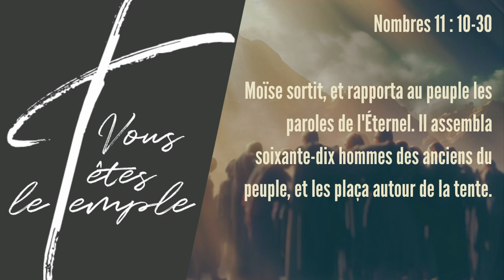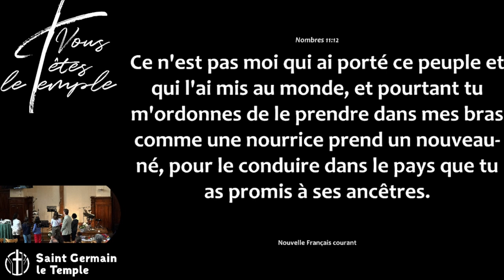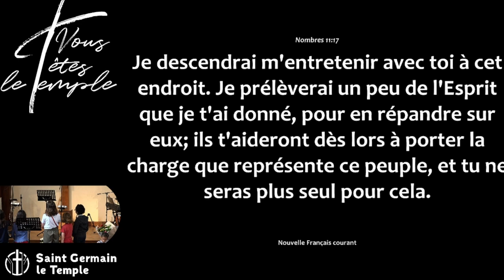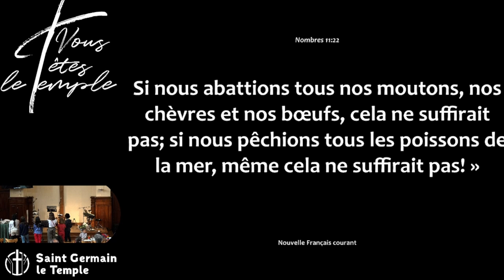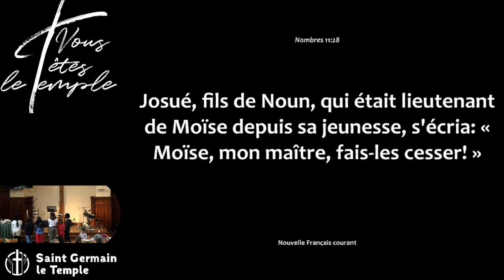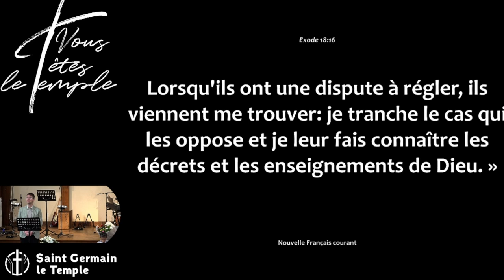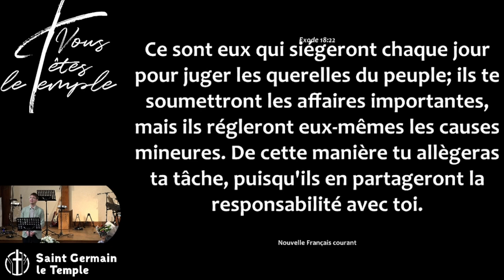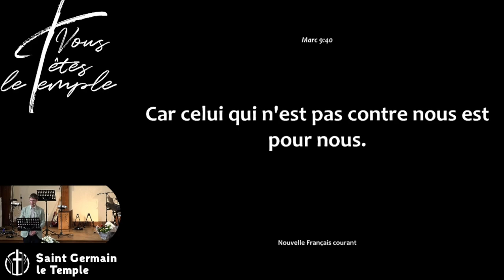David VINCENT - Le Saint Esprit : L'Esprit répandu sur les anciens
Lecture :
- Nombres 11 : 10-30
- Exode 18 : 13-27
- Marc 9 : 38-40

Description :

Moïse est chargé par Dieu de conduire le peuple d'Israël sorti d'Egypte mais il se sent bien incapable d'assumer sa charge et demande l'aide Dieu. Alors Dieu répartit la charge de conduire le peuple en donnant de son Saint Esprit à 70 ancien :

"L'Éternel descendit dans la nuée, et parla à Moïse; il prit de l'esprit qui était sur lui, et le mit sur les soixante-dix anciens. Et dès que l'esprit reposa sur eux, ils prophétisèrent"...